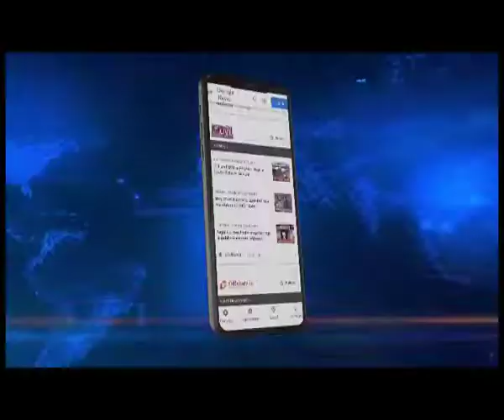Practice what you preach: Mukul Sangma to BJP's Tribal President pitch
Meghlaya TMC leader Mukul Sangma hit back at BJP's appeal for votes for Draupadi Murmu as a tribal. Lets listen in...